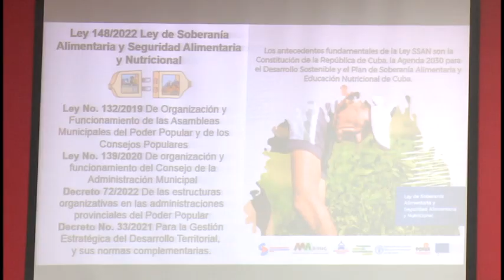Evalúa Consejo de Gobierno Provincial el Programa Materno Infantil y el enfrentamiento al delito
El consejo de gobierno en Granma sesionó hoy presidido por francisco escribano cruz, gobernador de la provincia. Entre los temas evaluados figuran el programa materno infantil y el enfrentamiento al delito. La cita gubernamental sirvió además para  impartir un seminario en torno la ley de soberanía alimentaria.